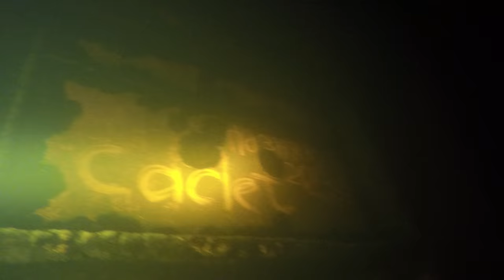Майские Золотая Рыбка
Рек Золотая Рыбка. (затопленный отсек подводной лодки) По слухам использовался при Строительстве одноименной титановой! подводной лодки как тестовый.